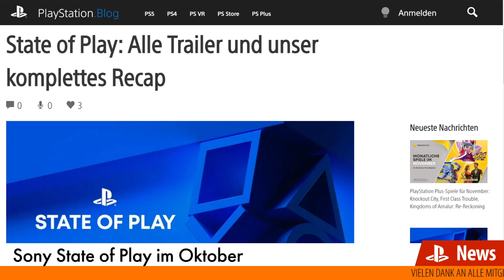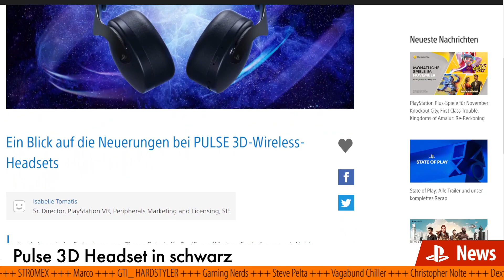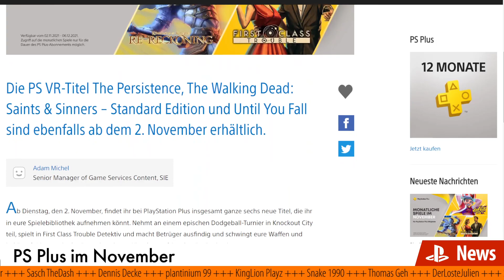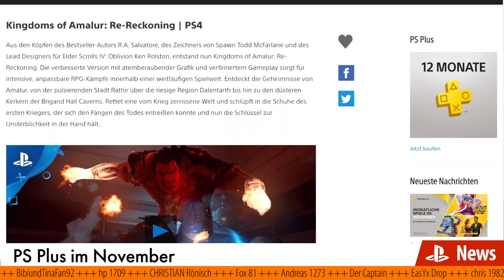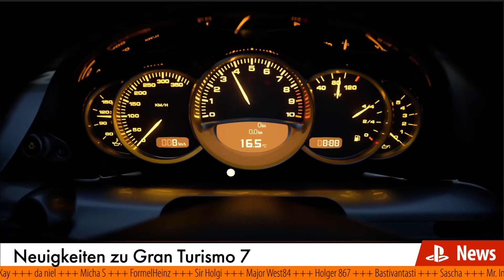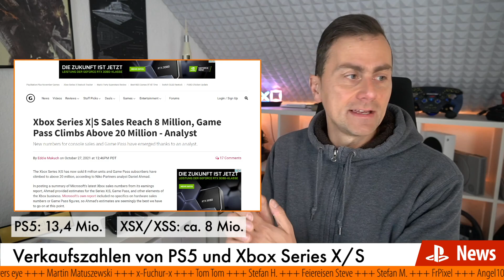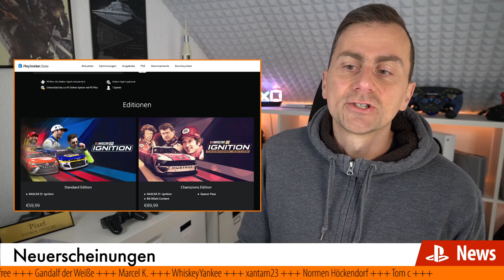PS5 News: Sony State of Play, Pulse 3D, PS Plus, Verkaufszahlen :: Der Wochenrückblick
Hier die PS5 News und Neues zur Xbox Series X:
Sony State of Play im Oktober
Pulse 3D Headset in Schwarz
PS Plus Spiele im November
Gran Turismo 7 Neuigkeiten
Aktuelle Verkaufszahlen PS5 und Xbox
Neue Ubisoft-Spiele ab 2022
Neuerscheinungen
Kanal-News

🔥 Xbox Series X 🔥 JETZT KAUFEN ✅

🔥 SIM RACING LENKRAD 🔥

⏬ THRUSTMASTER
T300 RS
T-GT II

🔥 SUPPORTE PIXEL 🔥

⏩ LIVE STREAM ► Freitag & Sonntag ab 19 Uhr

🔥 VERPASST NICHT MEINEN NEUEN ZWEIT-KANAL🔥 Alles rund um Games, Spiele-Reviews, Gameplay!

TIMECODES
🔸 00:00 Intro
🔸 00:12 Sony State of Play
🔸 02:17 Pulse 3D Headset
🔸 03:08 PS Plus November
🔸 04:34 Neues zu GT7
🔸 05:31 Verkaufszahlen
🔸 07:23 Neue Ubisoft-Spiele
🔸 08:01 Neuerscheinungen und Kanal-News